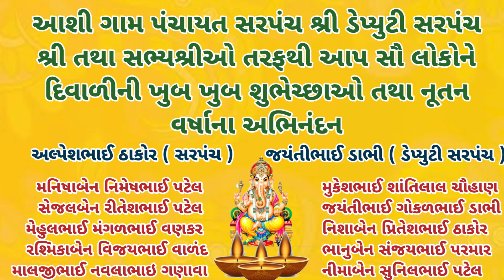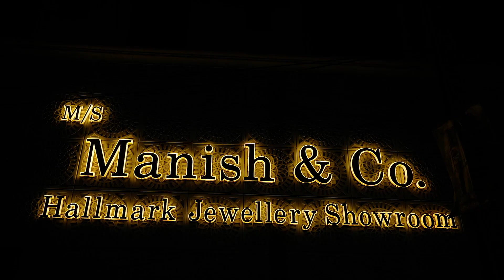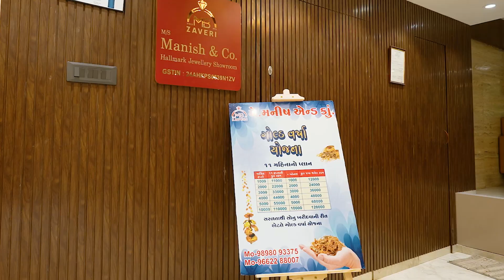ખંભાત : આણંદ જિલ્લા નાં ખંભાત માં મારામારી